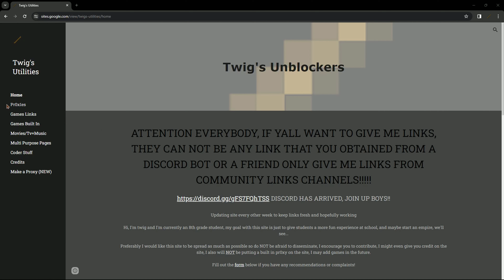15+ Doge Unblocker Proxy Links